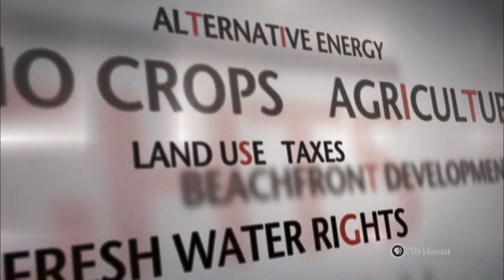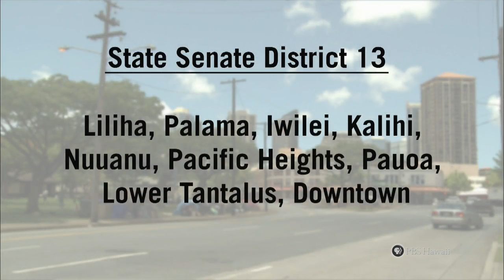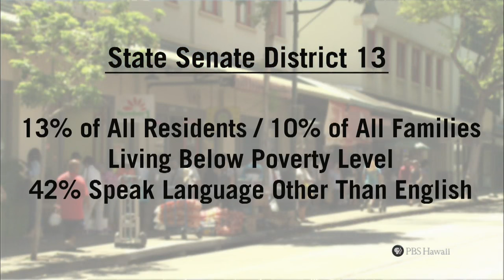State Senate District 13 | Insights on PBS Hawai'i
State Senator Suzanne Chun Oakland, who has represented District 13 for 26 years, is retiring at the end of this term, leaving this local race without an incumbent. District 13 includes a portion of Downtown Honolulu and the outlying neighborhoods of Nuuanu and Liliha. The District 13 candidates scheduled to appear in this INSIGHTS discussion: Former State Board of Education member Kim Coco Iwamoto; attorney Keone Nakoa; and current State Rep. Karl Rhoads. They’ll discuss some of the biggest issues affecting the district – especially homelessness – and how they each plan to handle these issues, if elected.